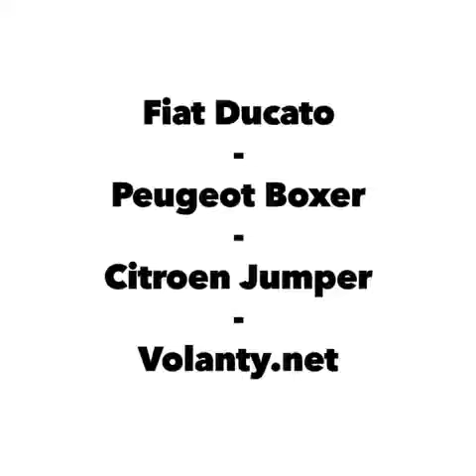Slik fjerner du airbag-rattet Peugeot BOXER - Dr.VOLANT